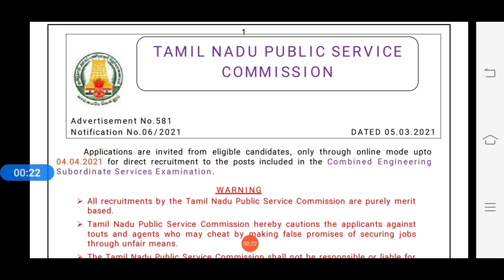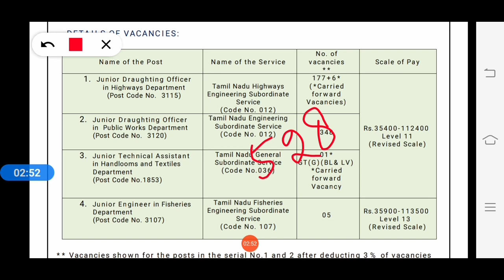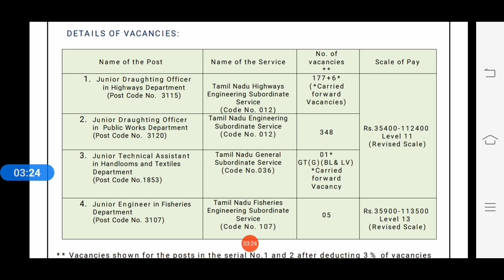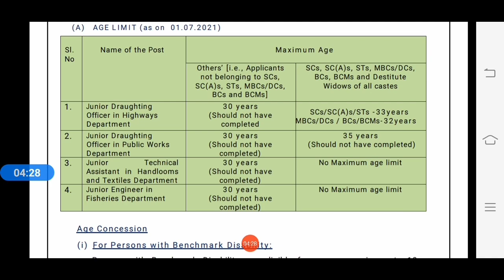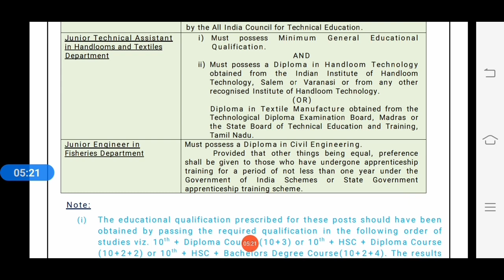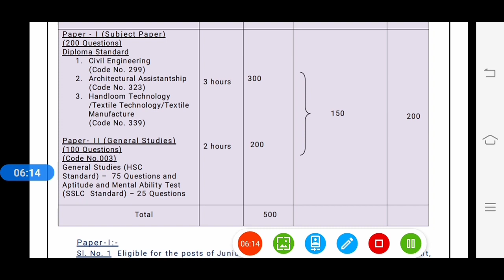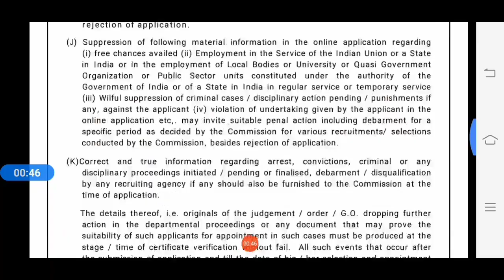TNPSC COMBINED ENGINEERING SUBORDINATE SERVICE NOTIFICATION -OFFICIAL